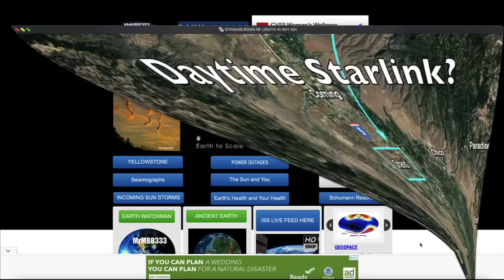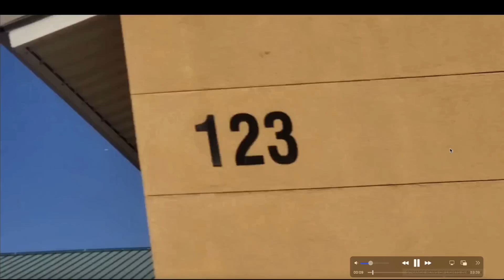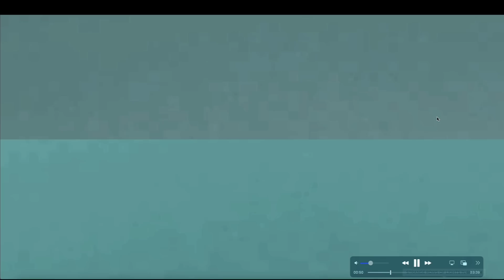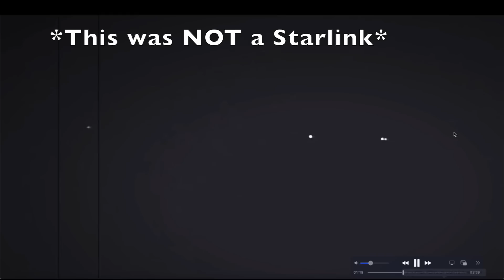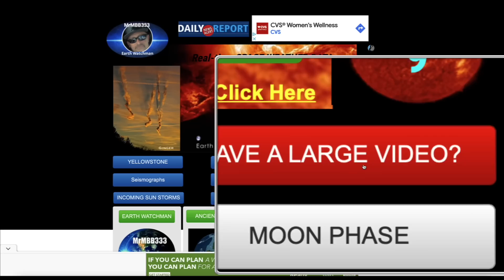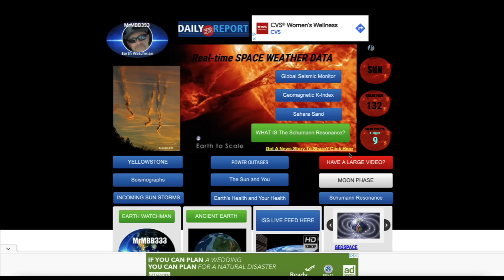Ok, these things are starting to get VERY suspicious!!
MRMBB333
                                        2487 S. Gilbert Rd,